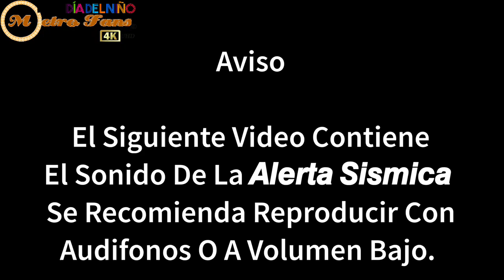Especial Metro Fans | Día Del Niño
30 Abril 2021

Feliz Día Del Niño De Parte De Metro Fans.
Les Dejamos Este Video Con Sus Videos Favoritos.

𝙍𝙚𝙜𝙞𝙨𝙩𝙧𝙖𝙩𝙚 𝙀𝙣 𝙆𝙬𝙖𝙞 𝘾𝙤𝙣 𝙀𝙨𝙩𝙚 𝘾𝙤𝙙𝙞𝙜𝙤
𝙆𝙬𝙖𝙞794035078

Regístrate En Tik Tok Con Este Código
𝙄35944081